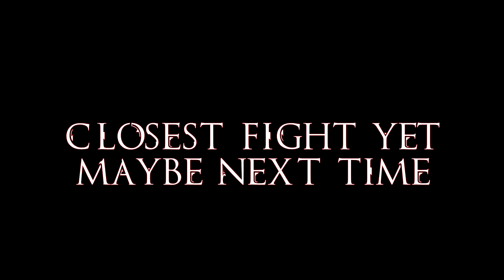Daoc Ywain RiP Baerzerker